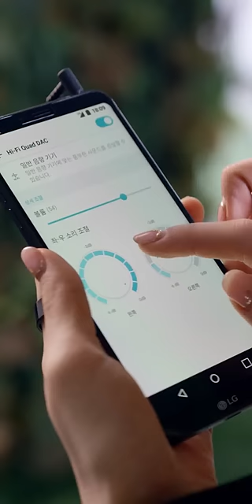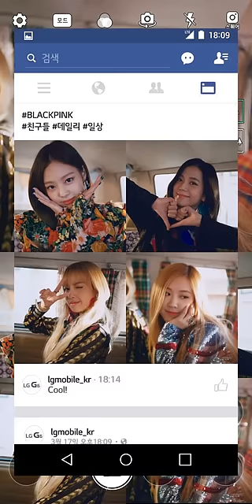LG G6 - 18:9 세로 뮤직비디오(블랙핑크 - Stay)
LG G6와 블랙핑크의 콜라보! 18:9 'Stay' 세로 뮤직비디오